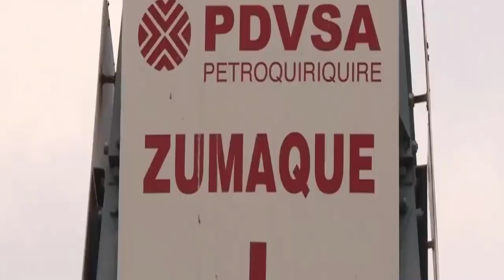FUERZAS DE EE UU SACAN A MADURO